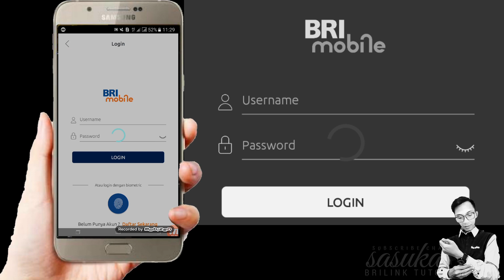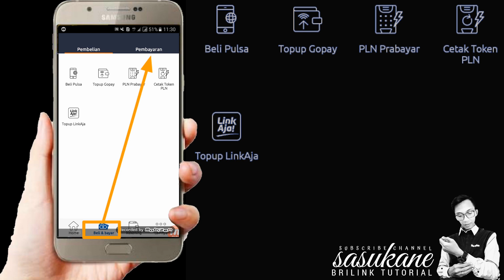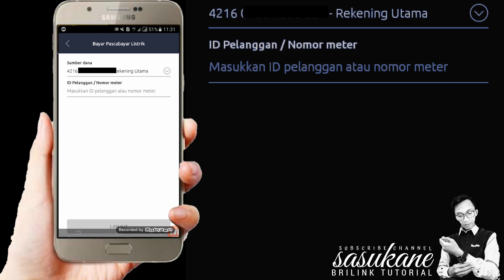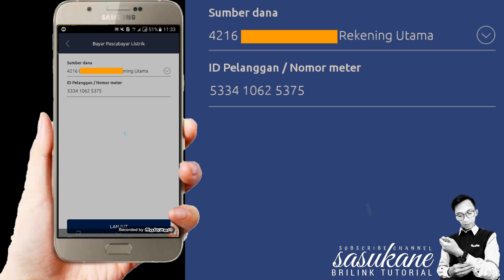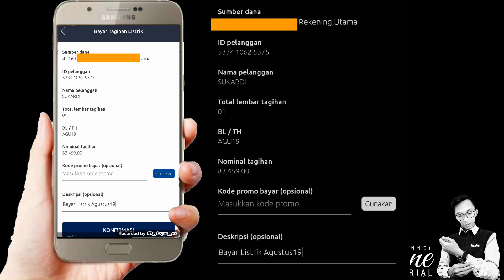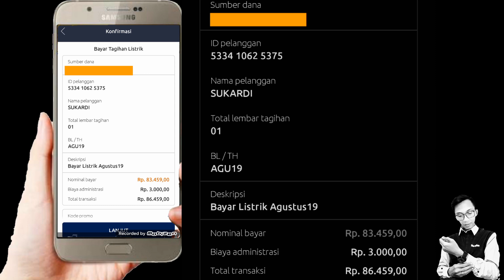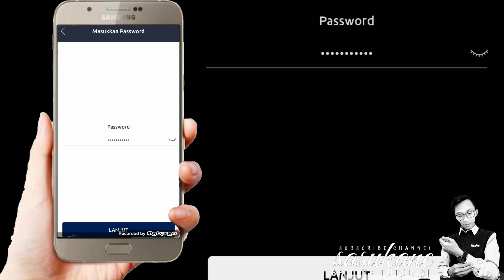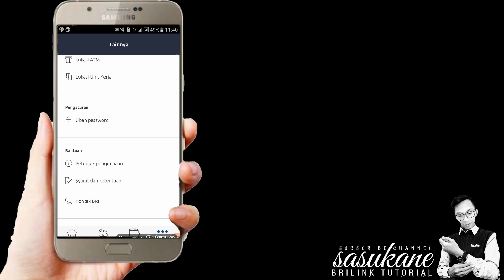Pembayaran PLN Pasca Bayar Melalui BRIMO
Bayar Angsuran VERENA
Bayar Angsuran WOM